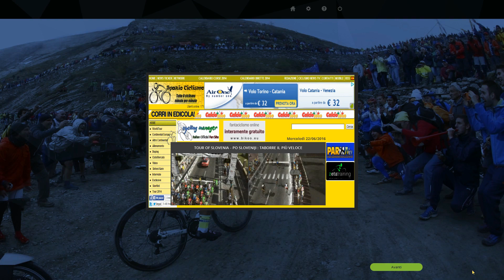HD Pro Cycling Manager 2015 - Pro Cyclist Mode #13 - Tour Of Slovenia - ITA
Configurazione PC
Case: NZXT Phantom 410 white
Cpu: Intel Core i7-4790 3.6Ghz - (4Ghz Turbo) 8MB 1150 Haswell Refresh
Scheda madre: Gigabyte GA-Z97X-SOC FORCE Z97 sk1150
Ram: DDR3 2400Mhz PC19200 16GB G. Skill TridentX CL10 1.65V (4x4GB)
Scheda Video: Gigabyte GTX780TI N78TOC-3GD 3GB
Ssd: Samsung SSD Serie 840 Evo 250GB SATA III
Hhd: Western Digital 2TB WD20EFRX IntelliPower 64MB WD RED
Alimentatore: Corsair RM Series 80 PLUS Gold RM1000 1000W Modulare
Dissipatore: Corsair Hydro Series H105 240mm Extreme Performance